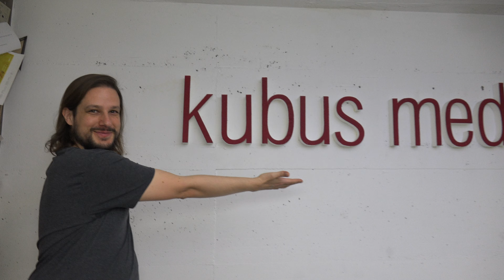kubus media Tour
In this episode I walk you through the kubus media headquarters and the studio – which I share with Chris Air

- the kubus media headqurters
- Mk1, Butchers & Bicycles
- Juno-106, Roland
- Studio12, Boenicke Audio
- O 104 and O 800, Klein+Hummel
- Fireface UFX, RME
- xfilter, elysia
- BC1-S, TK Audio
- 2-BUS+, Dangerous Music
- Source, Dangerous Music
- Bitwig Studio
- Spectre, Audiofile Engineering
- JX-3P, Roland
- TB-303, Roland
- me ;)